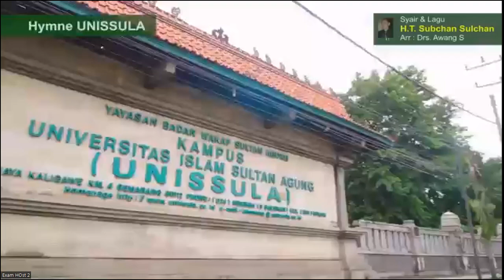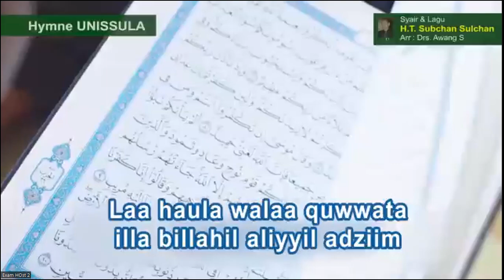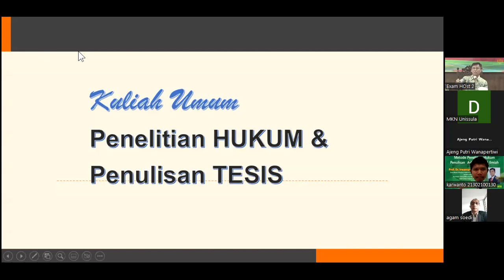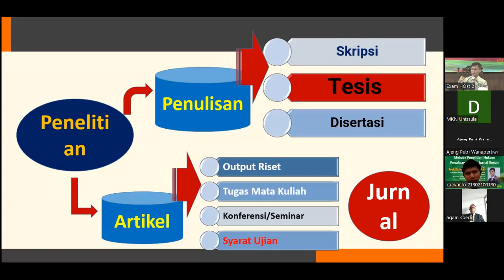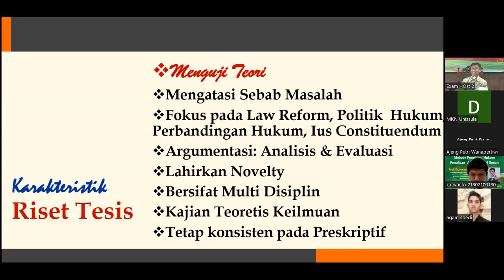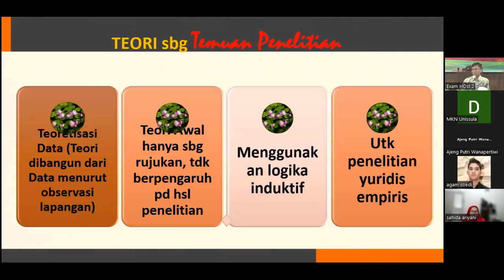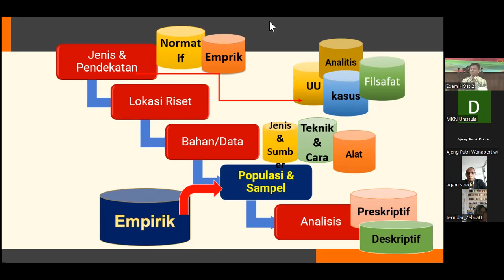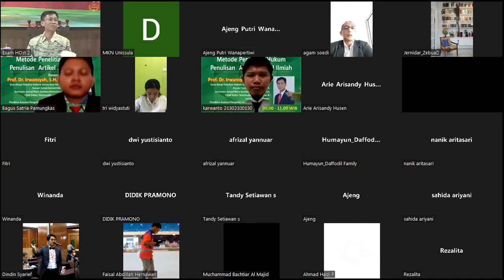Kuliah Pakar visiting Prof Irwansyah (Kuliah Umum Penelitian Hukum dan Penulisan Tesis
Video dokumentasi kuliah Pakar.